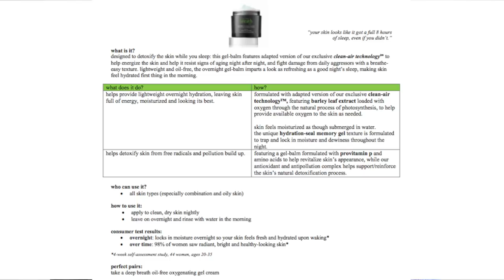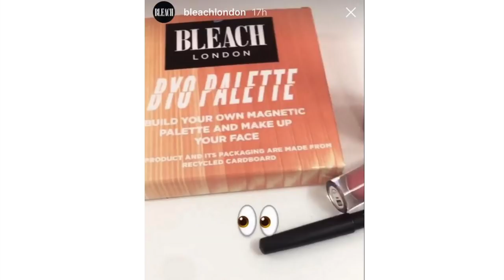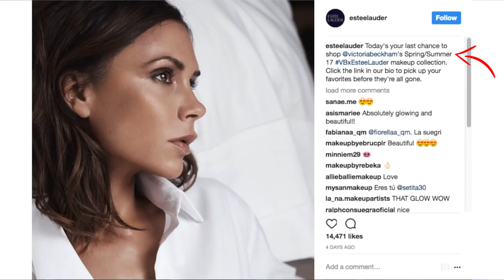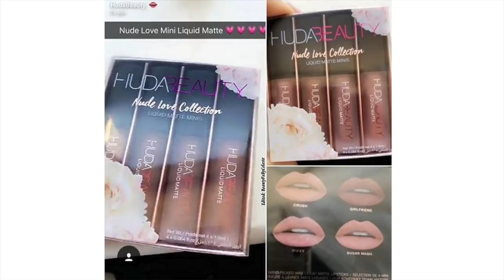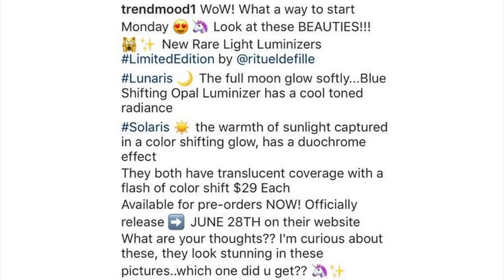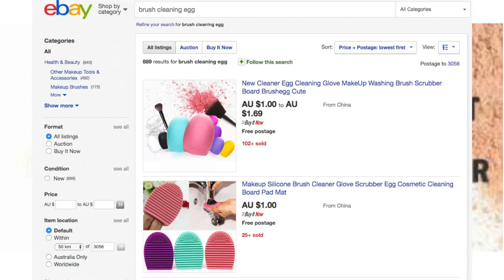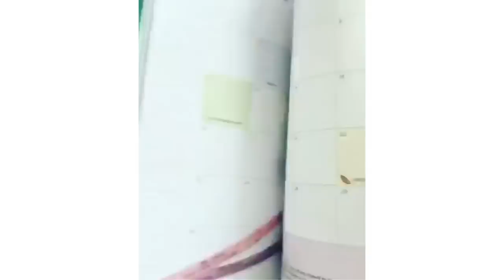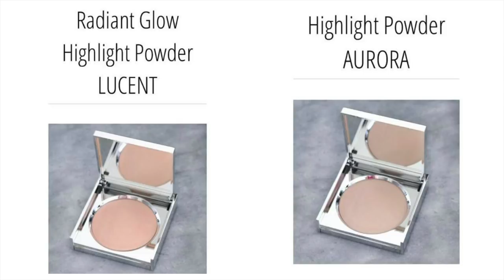BEAUTY NEWS - 7 July 2017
1:07 Philosophy Take a Deep Breath Night, Microdelivery Detoxifying Oxygen Peel & Purity Micellar Water
5:28 Pixi Gel Tint & Silk Glosses
7:50 Bare Minerals Statement Lip
9:05 Beautylish x Jadey Wadey 180
10:00 Bleached London BYO Palette, Lip Pencils, Liquid Lipsticks & Liquid Highlight
10:34 Clinique Fit range
11:45 Colourpop x Match.com collaboration & Nail Polish collection
16:53 Sally Hansen x Crayola Nail Polish Collection
18:24 Essence Metal Shock, Cubanita & Hip Girls Wear Blue Jeans Collections
21:00 Estee Lauder x Victoria Beckham
22:14 Freedom Makeup HD Cold Light & HD Eye Foils + Makeup Revolution Rainbow Highlighter & Ombre Highlighting/Bronzing/Blush palette
26:20 Gosh Prime 'N Set Banana Powder
27:49 Huda Beauty Nude Love Mini Collection
28:19 Jeffree Star Autumn Collection sneak peek
28:38 Jouer sneak peek
29:11 Juvias Place working on a matte palette
29:24 L'Oreal Infallible Galaxy Stick
29:39 Makeup For Ever Artist Liquid Matte Lipsticks
29:54 Makeup Monsters Cosmetics releasing hair dye
30:57 NYX 3 Dimensional Brow, Super Cliquey Lip Pencil, Contour Intuitive, Away We Glow, Multi Finish Ultimate Shadow Palettes + 3 Steps to Sculpt Cream trios.
34:10 Rituelle De Fille Solaris & Lunaris Highlighters
35:25 Stellar Brilliant Primer
36:18 Storybook Cosmetics Secret Garden Brushes, Sunflower Brushes & Palette Sneak Peek
39:06 Tatcha being sold in Mecca
40:04 The Body Shop Matte Clay Foundation, Makeup Brushes, Coloured Mascara, Fixing Spray, Brush Cleaning Tool & Beauty Blender
47:42 Too Faced Holiday 2017 Palette sneak peek & new palette sneak peek + Jeffree drama surrounding the sneak peek
58:05 XO Beauty Aurora & Lucent Highlighters + Brushes
Welcome to BEAUTY NEWS! The home of The Makeup Breakup - the original and the best makeup destroying series on YouTube (and probably everywhere else!). Every Monday and Friday we discuss all things new in makeup releases in BEAUTY NEWS and every Wednesday we destroy makeup in THE MAKEUP BREAKUP. This channel is co-created by Hailey (Just Buy The Makeup) and Kat (KitschSnitch).

FOLLOW US

Australia